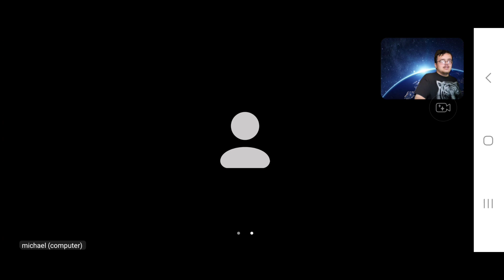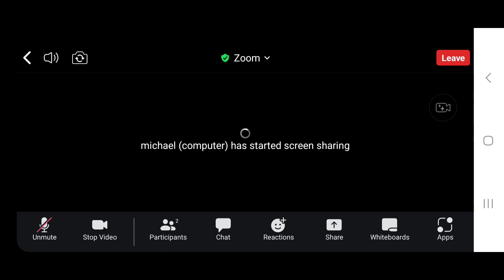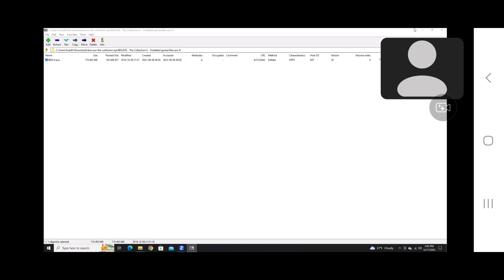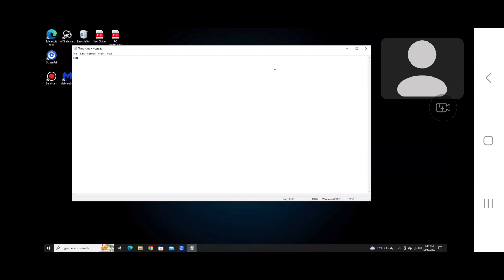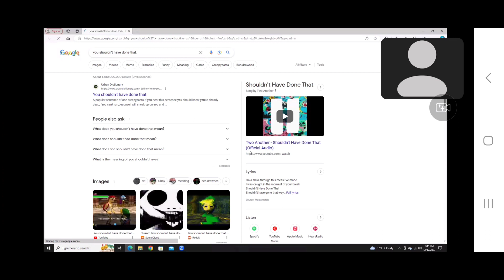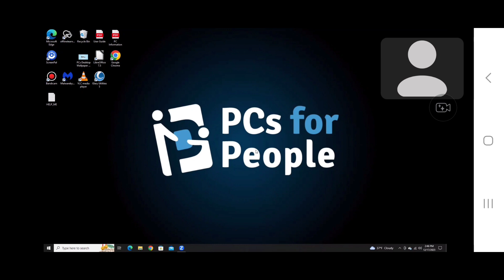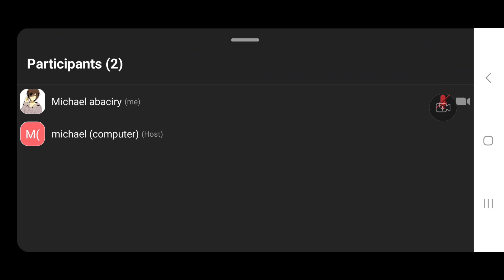awesome reactor/gamer/more 37s let's play of ben.exe 4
Intro song title: Abstract 3D logo reveal on renderforest.com
Outro song title and link: it's classical music für elise I found it on my kinemaster here's the link I found on YouTube it the same song but different videos on different platforms I found the song
chapter times:
intro - 0:00
the gameplay - 0:50
outro - 7:36